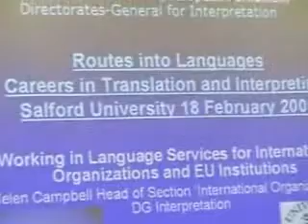Routes into Languages: Careers in Translation and Interpreting - Helen Campbell